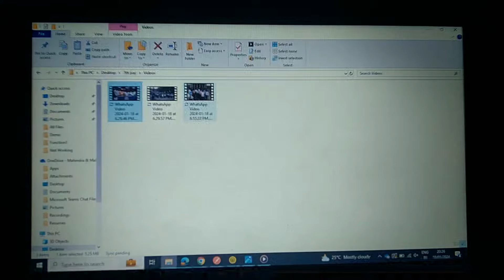ರಾಜ್ಯ ಸರ್ಕಾರಿ ನೌಕರರೆ ಇಲ್ಲಿ ಗಮನಿಸಿ 7ನೇ ವೇತನ ಆಯೋಗಕ್ಕೆ ಹೊಚ್ಚ ಹೊಸ FITMENT 45% ಬೇಡಿಕೆಯನ್ನು ಸಂಘದದಿಂದ 2024.